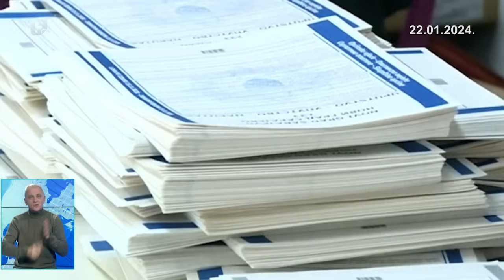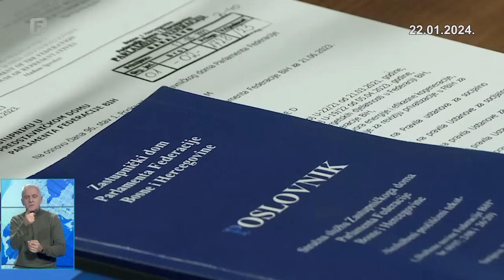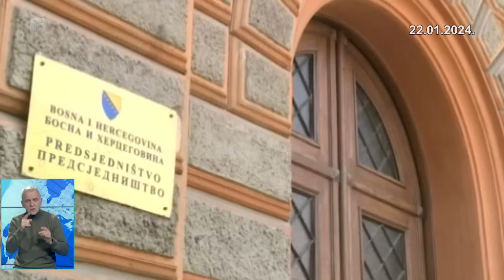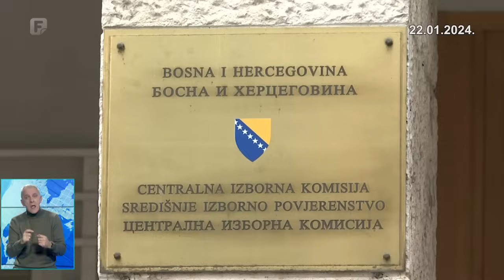Dnevnik 3 22.01.2024.